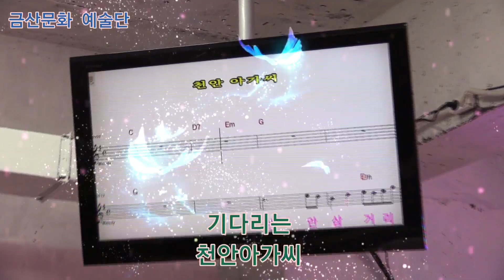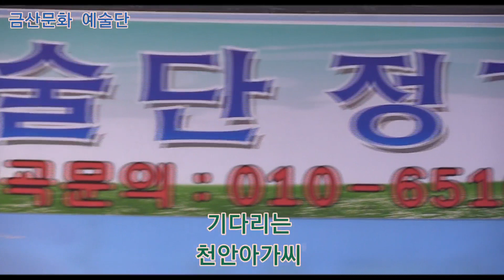가수이순덕 천안아가씨 타이틀곡 제325회 한국가수협회 금산문화 예술단 정기공연 스타효사랑 특설무대